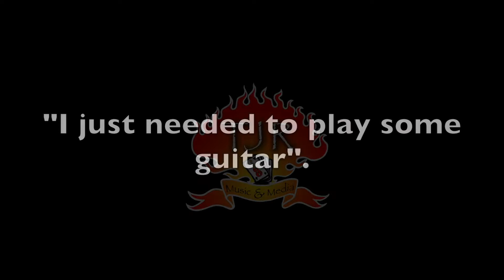Guitar Improv Jam: Better Get It Right The First Time By Rhiannon Giddens